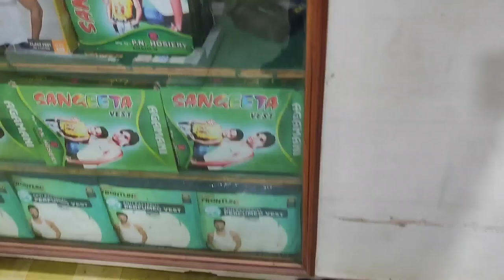Birthday party || Albinus joseph vlog